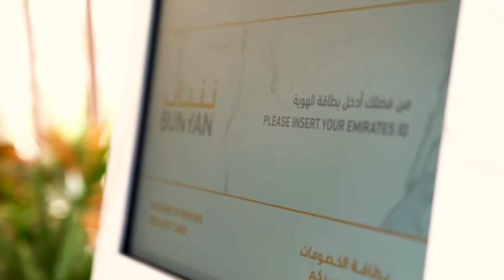بطاقة بنيان لموظفي مؤسسة محمد بن راشد للفضاء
في إطار تحقيق سعادة المواطنين والتعاون المشترك مع الجهات والمؤسسات الحكومية الأخرى، وزعت بلدية_دبي بطاقات بنيان على موظفي مؤسسة محمد بن راشد للفضاء.